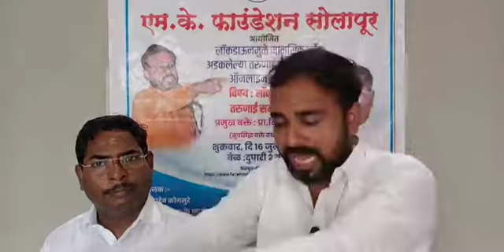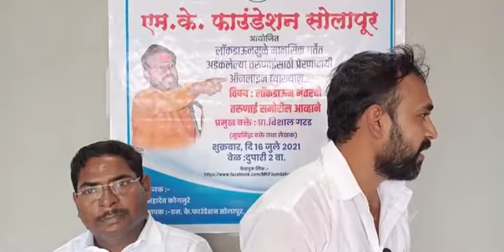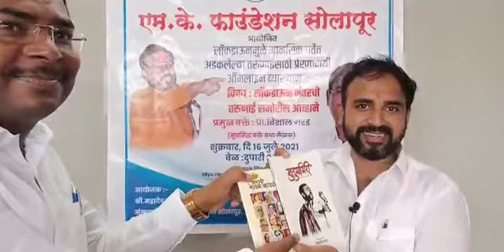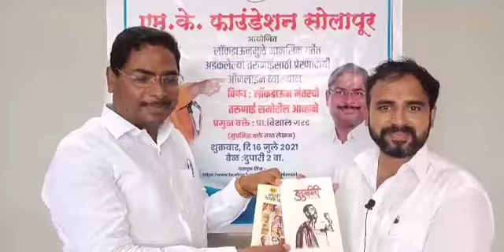लॉकडाऊन नंतरची तरुणाई समोरील आव्हाने | Vishal Garad यांचे व्याख्यान | MK Foundation यांचा उपक्रम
एम.के.फाउंडेशन सोलापूर आयोजित लॉकडाऊनमुळे मानसिक गर्तेत अडकलेल्या तरुणाईसाठी प्रेरणादायी ऑनलाईन व्याख्यान...

विषय : लॉकडाऊन नंतरची तरुणाई समोरील आव्हाने

वक्ते : प्रा.विशाल गरड
(सुप्रसिद्ध वक्ते तथा लेखक)

(व्हिडिओ सौजन्य : एम.के.फाउंडेशन)